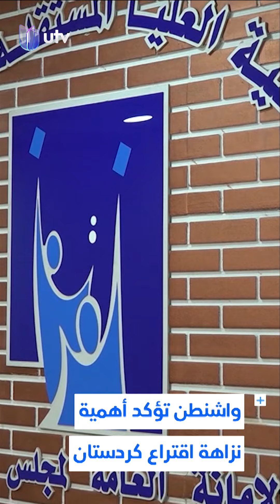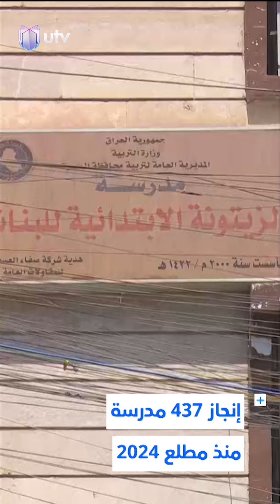بدقيقتين | بغداد تتدخل في قضية نفوق أسماك ميسان.. طلب استقالة راضي شنيشل لم يصل إلى اتحاد الكرة